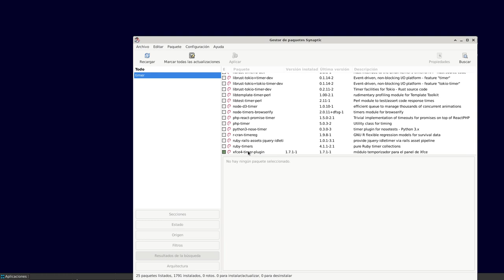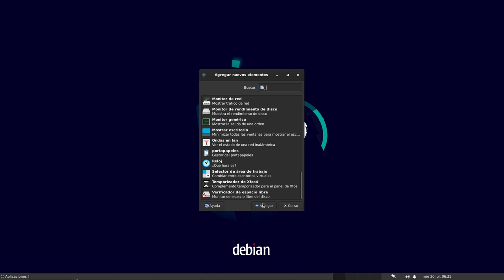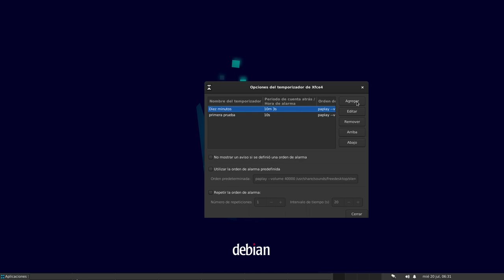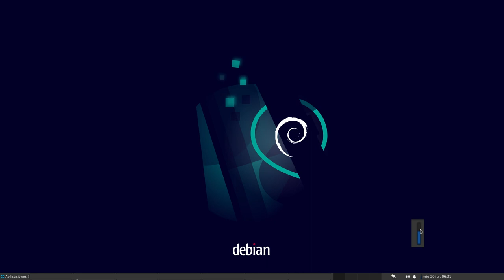XFCE: Me encontré un excelente temporizador.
Acá les presento un excelente temporizador que encontré para el gestor de ventanas XFCE y que su documentación la pueden leen en: